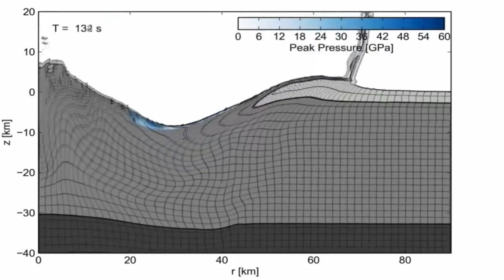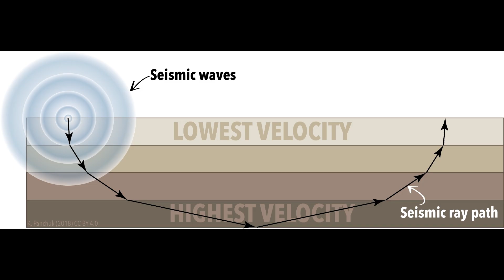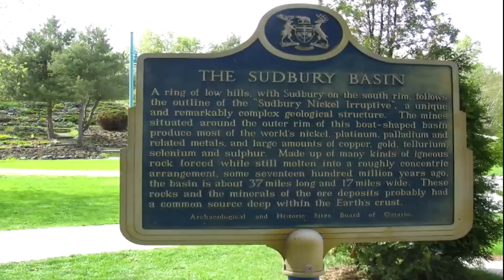The Massive Dual Asteroid Impact in Australia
The massive dual impact in the East and West Warburton basin occurred at some point between 360 to 300 million years ago. This asteroid or comet split into two before smashing into the then lush swamplands of primordial Australia, creating a cataclysm in the process. This video looks at the impact, its effects on the environment and world, and we will also discuss the precious minerals that the impact may have produced and emplaced into the rocks of South Australia.